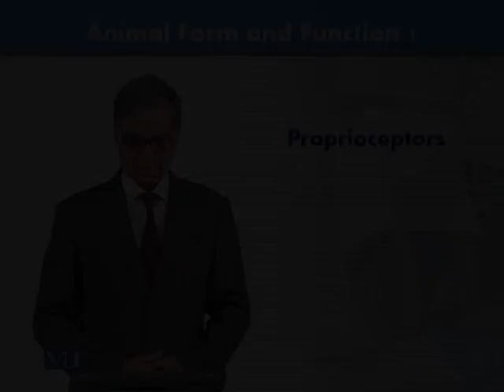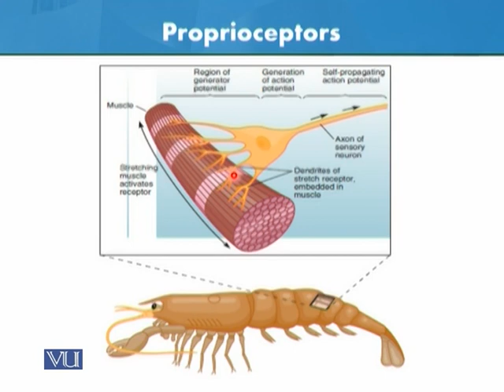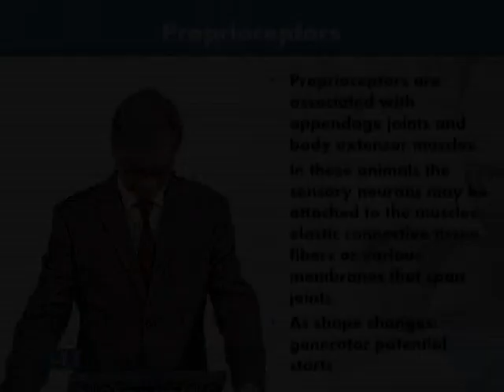Proprioceptors | Animal Form & Function 1 (Theory) | ZOO516T_Topic066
Topic066: Proprioceptors,
By Dr. Javed Iqbal